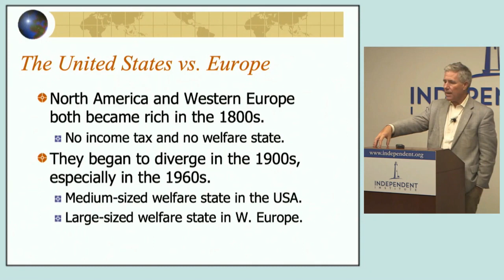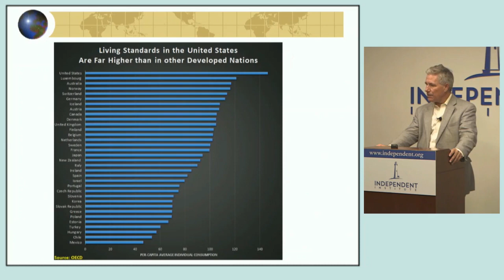Dan Mitchell Explaining the Economic Gap Between the U.S. and Europe